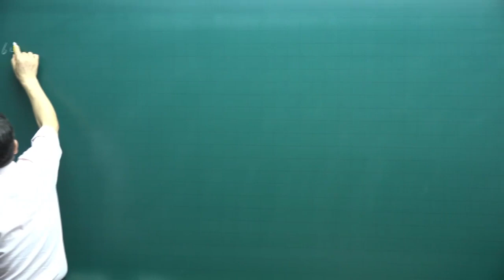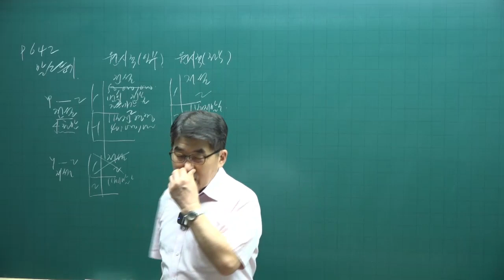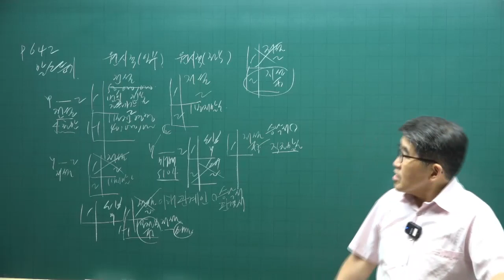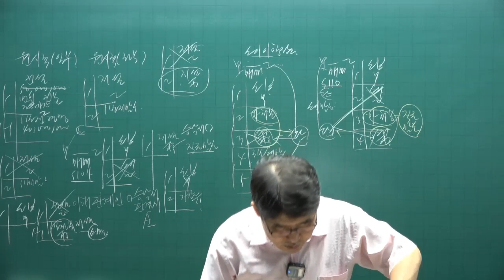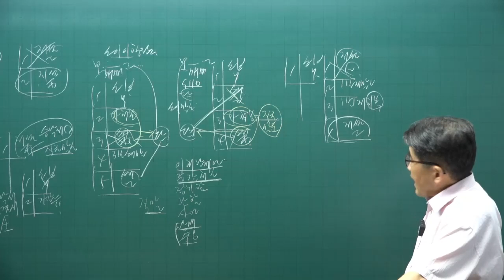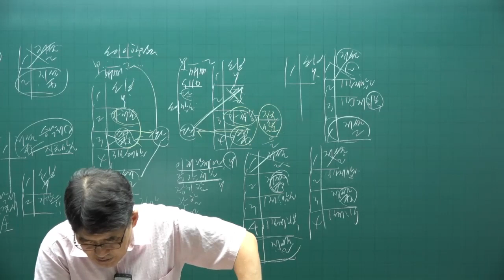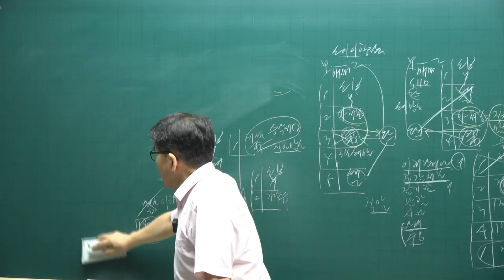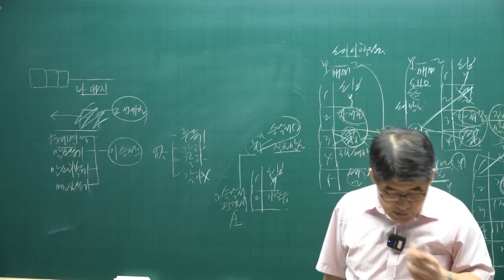[공전무 - 공인중개사 무료인강] 2023년 공인중개사 시험과목 공인중개사 공시법 김동인 교수 공인중개사 핵심이론 14강